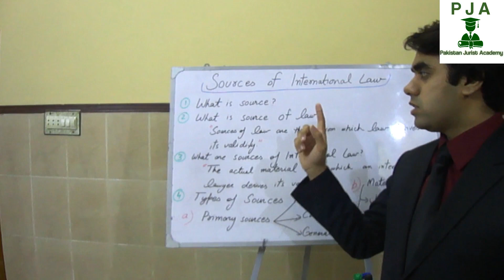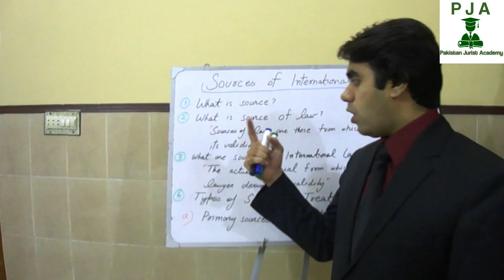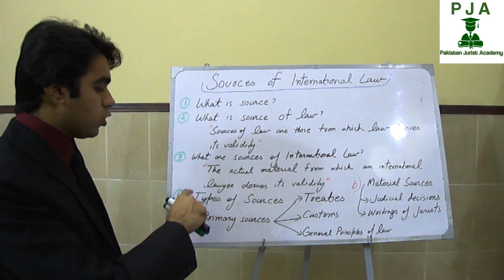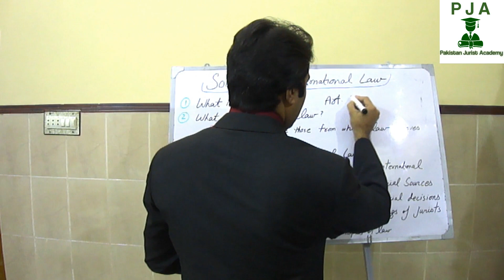Sources of International Law - Video Lecture By Wajdan Bukhari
Dear Friends,
It's Syed Wajdan Rafay Bukhari, an advocate from Multan and International Law Consultant.
This group is created for CSS aspirants particularly for those who will opt the International Law in CSS 2019. I have recently done LLM in International law from International Islamic University, Islamabad. Soon after, I have taught International law in Islamabad Law College, Islamabad. Meanwhile, I have gone through the syllabus of international for CSS. I have made a simple outline for preparation of international law. To sum up my lines, I am available for those guys in Multan who are in dire need to prepare international law. First trial class would be free for aspirants.
I can make sure that, I can prepare you for this syllabus (CSS) just in 10 days.